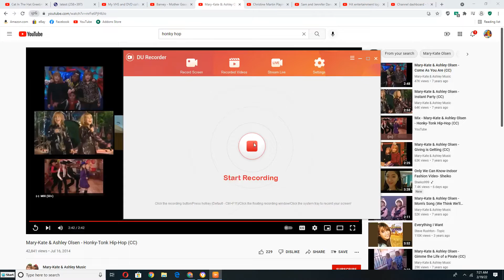Sam and Jennifer dancing to Honky-Tonk- Hip-Hop